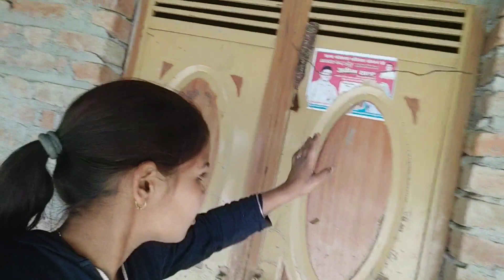आ गए हम अपने घर शादी करके।। Rakhi yadav vlog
Rakhi yadav vlog